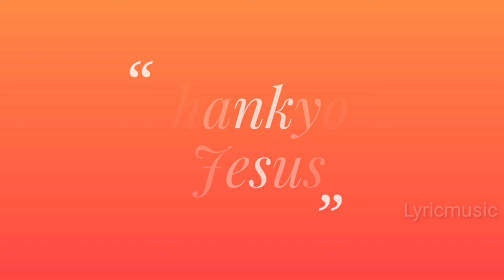Today Bible Verse in Tamil I Today Bible Verse I Today's Bible Verse I Bible Verse Today I07.12.2022